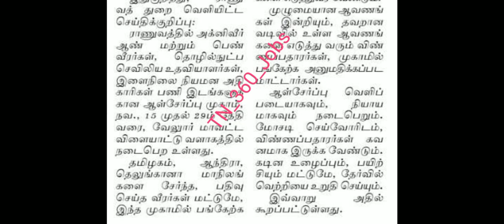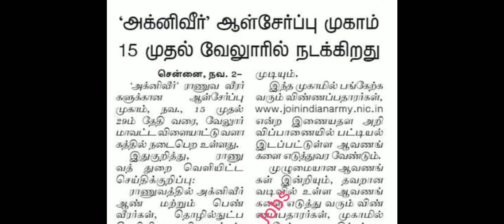வேலூர் இராணுவ ஆட்சேர்ப்பு முகாம்| ஆண், பெண் பங்கேற்கலாம்